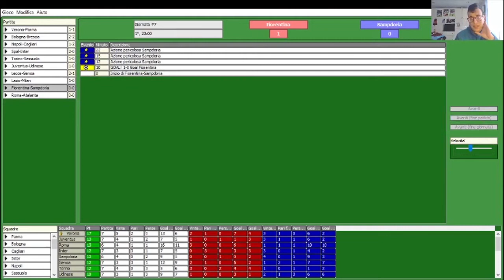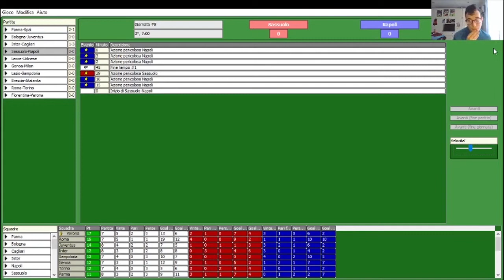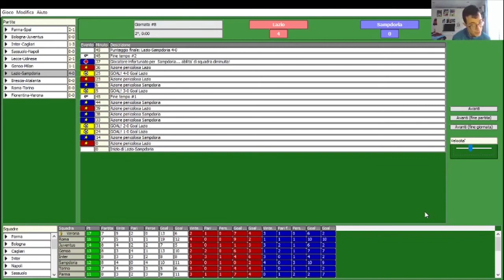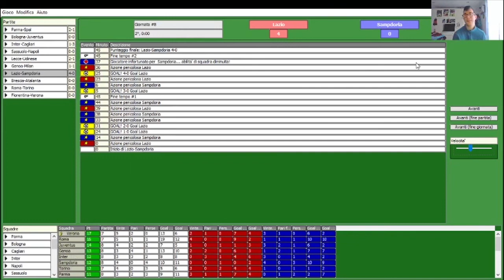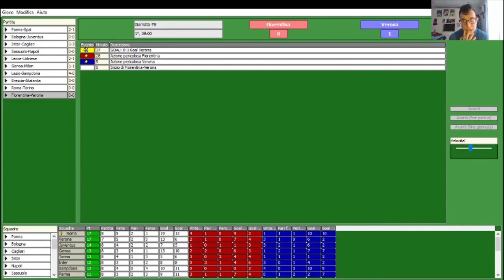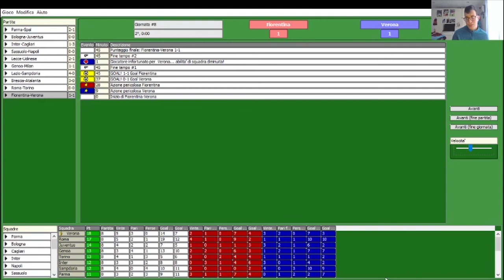La Serie A Simulata 4 episodio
ecco il 4 episodio della serie a simulata#iorestoacasa